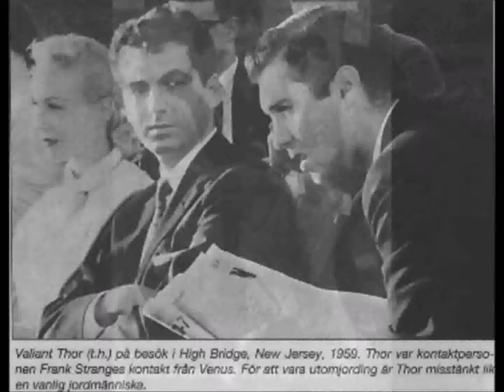Valiant Thor1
In March of 1957 Valiant Thor landed in a small craft in Alexandria, Virginia and subsequently met with President Dwight D. Eisenhower, Vice-President Richard Nixon and Chiefs of Staff. The Commander was offered a three-year furnished apartment at the Pentagon.

The purpose of Valiant Thor’s visit was to help the earth’s family to lead lives based on spiritual principles which ensure wholesome progress in all fields of endeavour including health, economics, scientific and technological advancement, justice, education and governance. Although his aid was refused by the American government, to this day Valiant Thor and his complement continue to give assistance to the people of Earth.

In December 1959 Dr. Stranges met Commander Valiant Thor and they enjoyed a fine friendship until Dr. Stranges’ passing in November 2008.